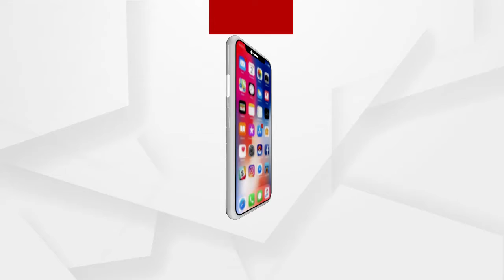ଘନ କୁହୁଡ଼ିରେ ଆଚ୍ଛାଦିତ ଫୁଲବାଣୀ ସହର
ଶୀତୁଆ ସକାଳରେ ଘନ କୁହୁଡ଼ିରେ ଆଚ୍ଛାଦିତ ଫୁଲବାଣୀ ସହର. ନୂଆବର୍ଷରେ ପିକନିକ୍ ସାଙ୍ଗକୁ ପର୍ଯ୍ୟଟନ ସ୍ଥଳୀର ମଜାନେବା ପାଇଁ ଜିଲ୍ଲାରେ ଜମୁଛି ପର୍ଯ୍ୟଟକଙ୍କ ଭିଡ.